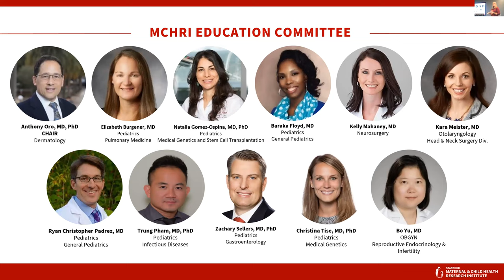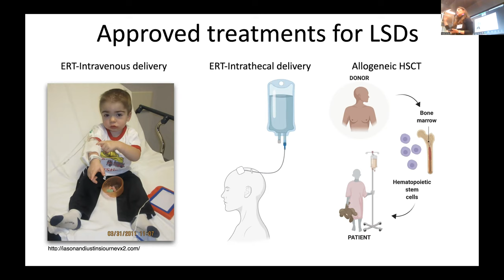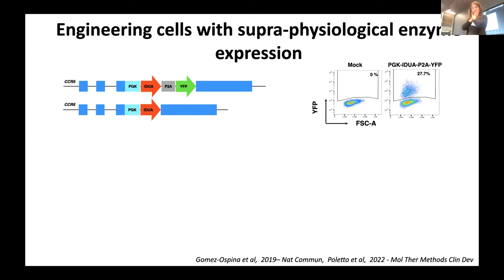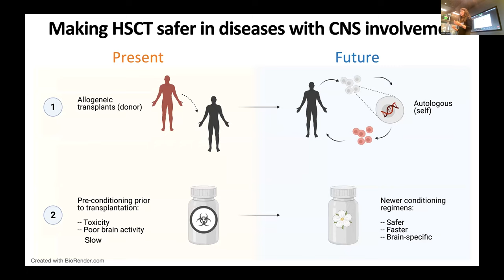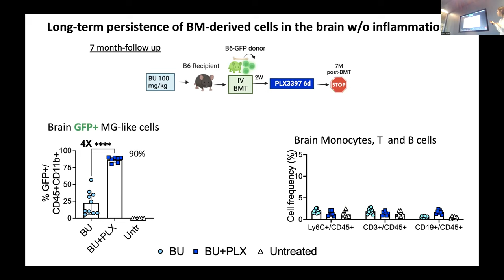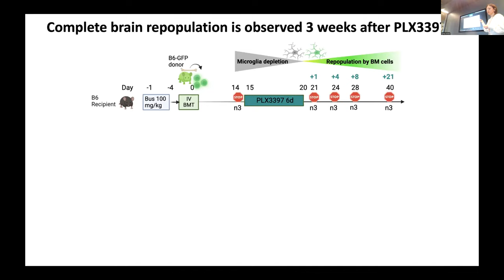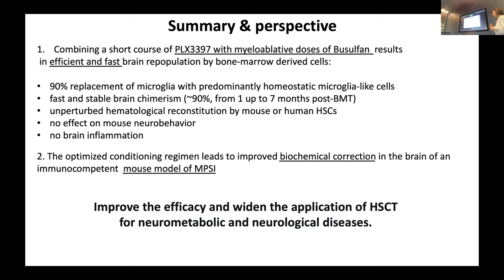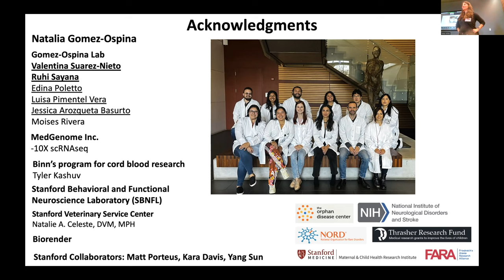MCHRI Seminar Series: Engineering the Hematopoietic System to Treat Non-Hematological Diseases